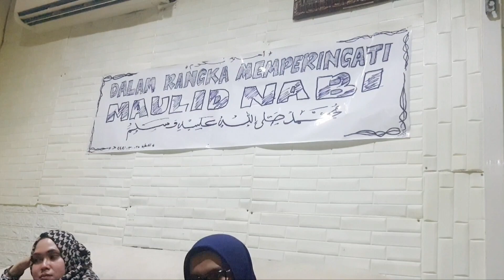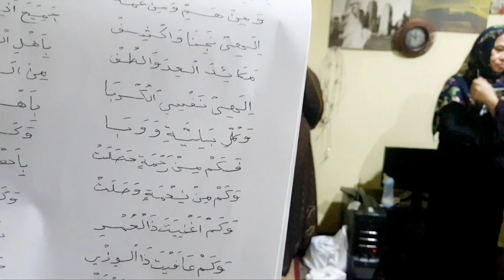Acara Maulid Nabi Muhammad Alhmdulillah berjalan lancar,,banyak menu makanan Indonesia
acara maulid nabi Muhammad saw Alhamdulillah lancar